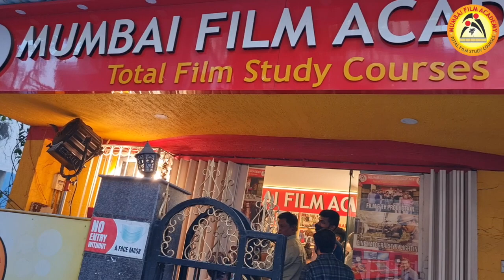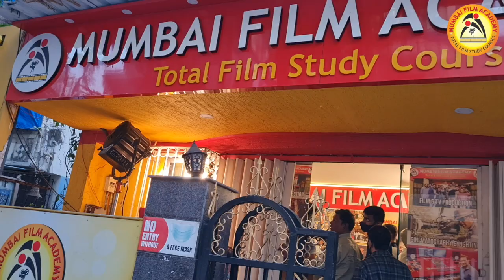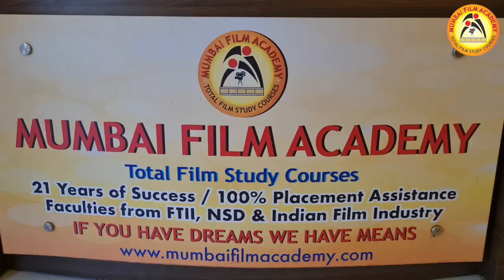Actor Himanshu Raghav Feedback & Reviews Tamil | एक्टिंग क्लास लाइव in Mumbai | Mumbai Film Academy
Acting Classes in Mumbai | Mumbai Film Academy
Actor Himanshu Raghav Feedback & Reviews Hindi | एक्टिंग क्लास लाइव in Mumbai | Mumbai Film Academy
Tips for Actors | How to Crack Audition | How to Give Profile | Mumbai Film Academy | Acting Tips. एक्टर बनने से पहले ये सीखो
Tips for Actors | एक्टर बनने से पहले ये सीखो | How to Crack Audition | How to Give Profile | Live.
Acting School in Mumbai at Mumbai Film Academy | Acting Classes in Mumbai | Alok in Hindi
फिल्म और सीरियल mein ENTRY karne ka आसान tarika || फिल्मो में कैसे प्रवेश करे |
Film aur Serial Mein kaise Entry kare
फिल्म और सीरियल mein ENTRY karne ka आसान tarika || Bhojpuri फिल्मो में कैसे प्रवेश करे